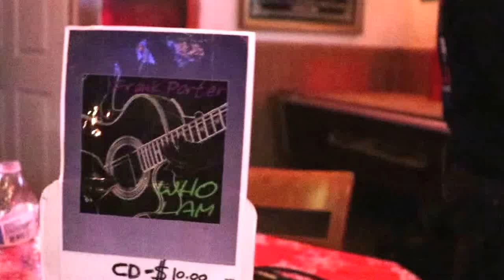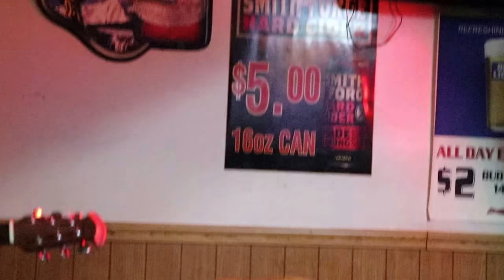Frank Porter live at Proud Mary's Atlantic City, NJ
NorStep presents 1st annual Roy Avery Holiday toy drive. Frank Porter live at Proud Mary's Atlantic City, NJ